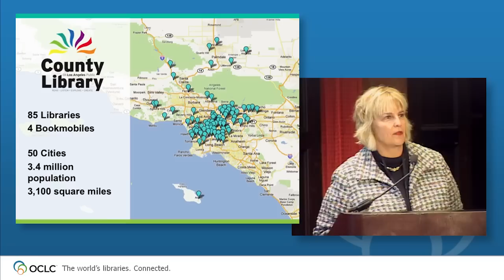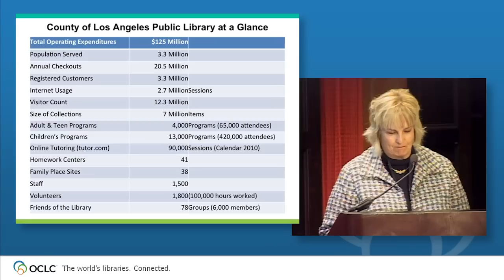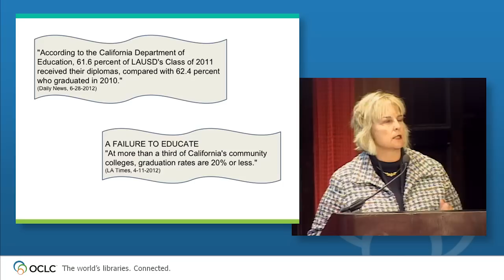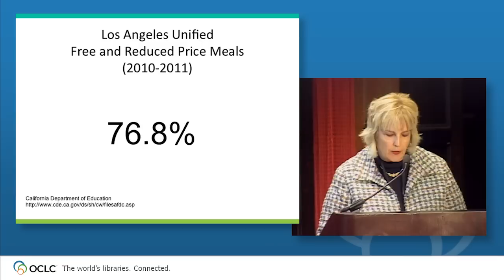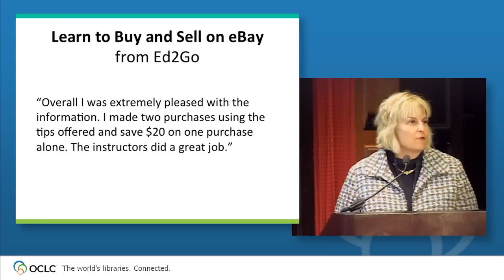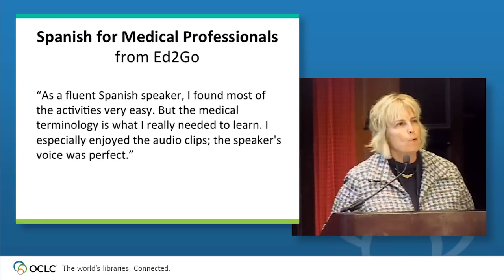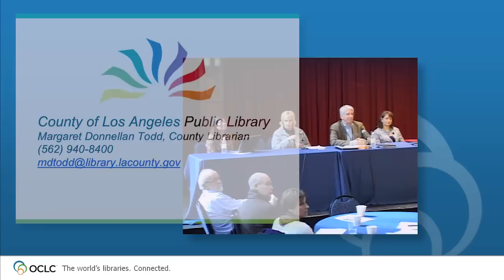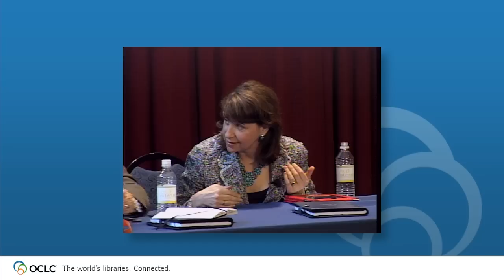MOOCs and Libraries: Who Are the Masses? A View of the Audience with Margaret Donnellan Todd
This video is of Margaret Donnellan Todd's presentation during the "Who Are the Masses? A View of the Audience" session at the 18-19 March 2013 "MOOCs and Libraries: Massive Opportunity or Overwhelming Challenge?" event hosted by OCLC Research and the University of Pennsylvania Libraries. MOOCs are drawing thousands and even hundreds of thousands of attendees. What do we know about these learners? What might we discover? How might we change as a result? Margaret Donnellan Todd is County Librarian, County of Los Angeles Public Library.  and see the MOOCs and Libraries event for a complete overview of this event.